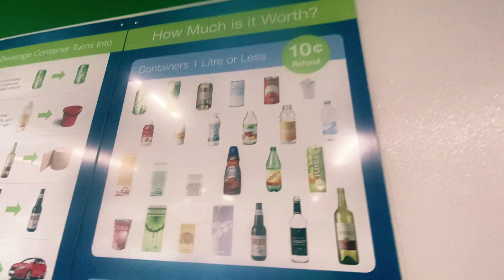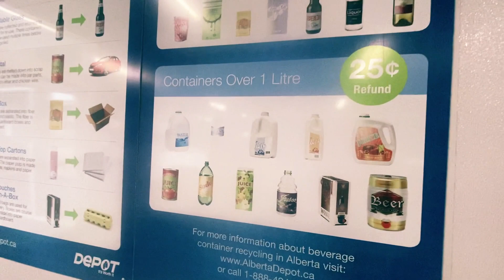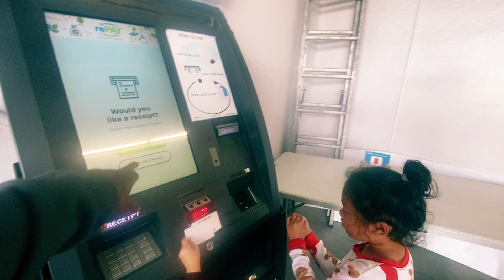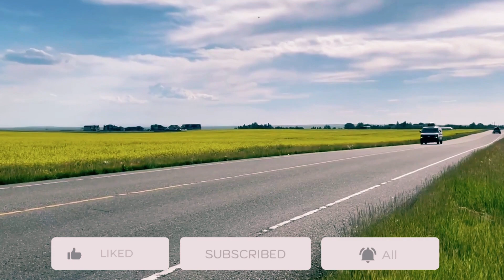BENTA BOTE sa CANADA 👉 Extra Income!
We are also on facebook, instagram, and tiktok mga KaTroops!

If you find this useful, please consider liking our videos.

Have a beautiful day mga KaTroops!